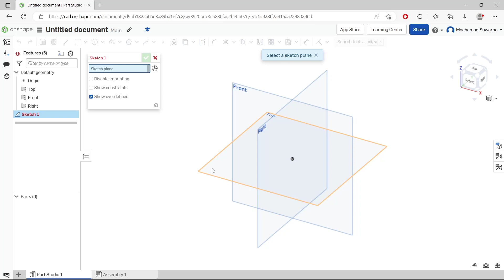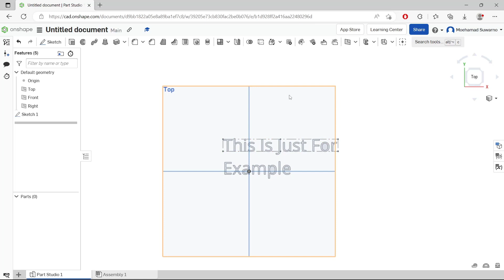Onshape How To Make Letters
Learn onshape basic tutorial for beginner how to make letters with text tools